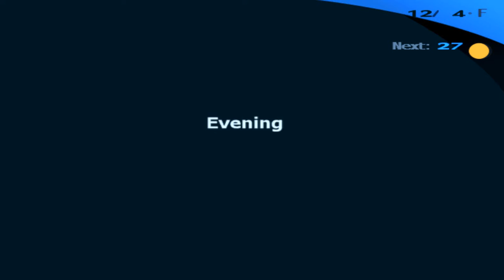Persona 3 FES - Ch.134 (Demoralized)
This is one of those times where it may have been better not to know the truth. But now that it's out there, we can't just simply turn our backs on it can we?